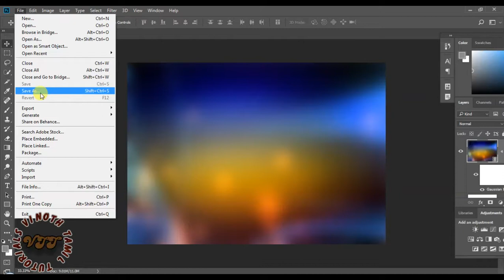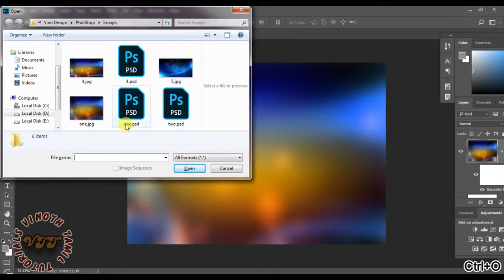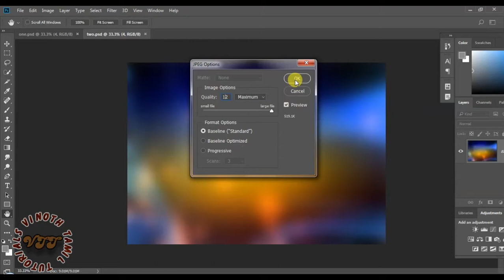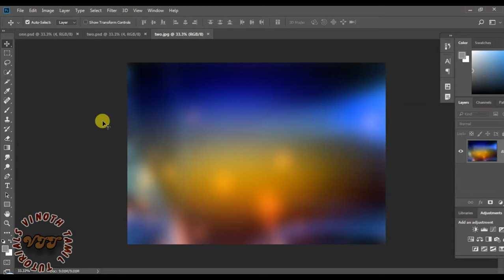Saving Files in Photoshop CC 2018 Tamil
Saving Files in Photoshop CC 2018 learn in Tamil